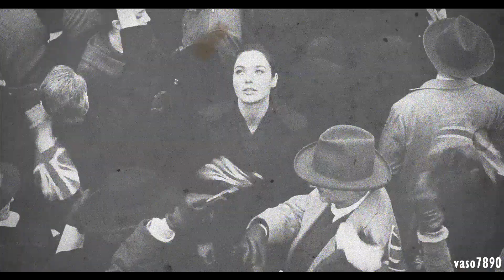diana & steve | silhouette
So, I'm back at making videos and just in time for the Wonder Woman DVD release! I can't even begin to describe how much I love this movie! I finished this edit in just two days and for me that's record time considering the video is almost 2 minutes. I was just really inspired to vid Steve&Diana. They are everything!

I know there's already a Steve&Diana video with the same song but it fits them perfectly and I wanted to give my take on the song.

Fandom: Wonder Woman
Song: Silhouette by Aquilo
Coloring: Jane'sxwonderland